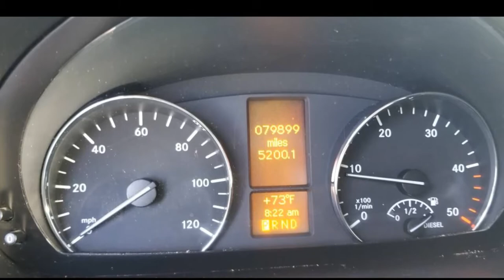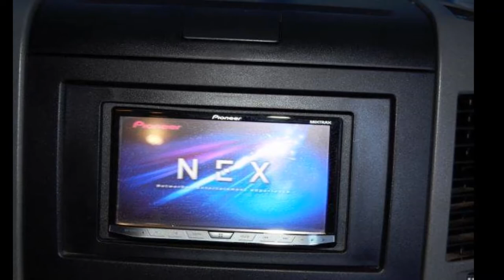2016 Mercedes Sprinter M2CA144 Conversion Van $55000 Denver Colorado sell my rv today